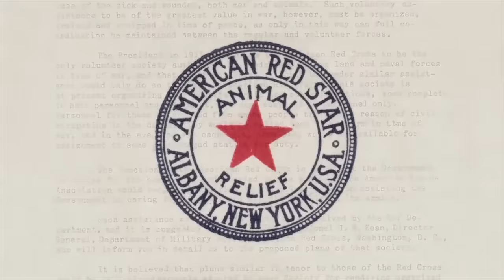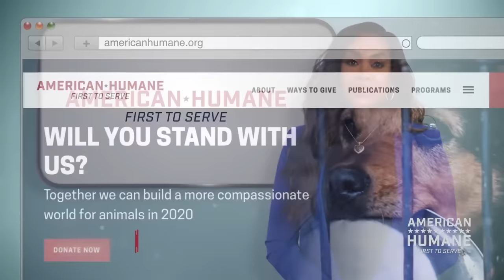American Humane to the Rescue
Welcome to “American Humane in Action!” On this episode, we are going to dive into our famed Rescue Program and hear first-hand what we are doing on the ground to save animals at risk in floods, hurricanes and fires… and sadly from abuse and cruelty. We’ll talk to leading experts and discuss what saving animals means to them and looks like in the field.